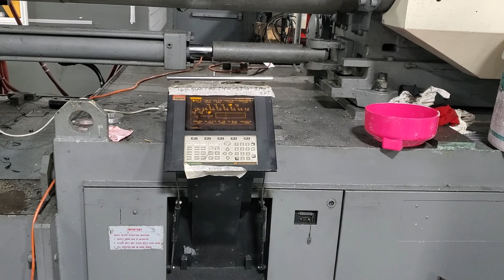1995 Nissei Used Plastic Injection Molding Machine